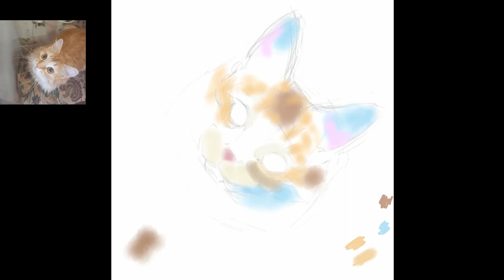Рисунок рыжей кошки по фото. Speedpaint. Диджитал рисование в обычном Paint. CGart. Digital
Рисую кошку в живописной технике в обычном Paint, встроенной в  Windows.
В моем Instagram сейчас идет конкурс по которому я рисую животных или игрушки. Хотите поучаствовать? Приходите, ссылка на мой Инстаграм: